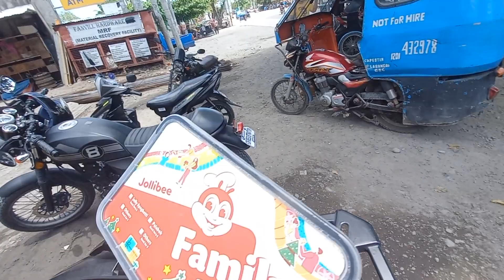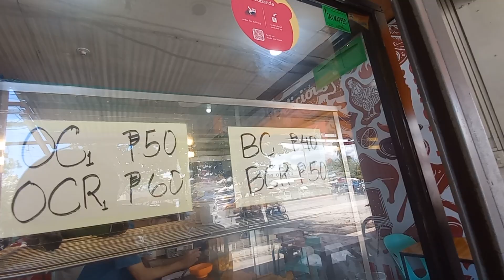Lamian nga Manok sa Boss chicken